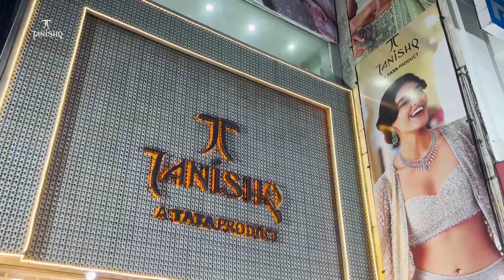Ajmer भाजपा प्रत्याशी और विधायक वासुदेव देवनानी ने अंबे माता मंदिर माता के किए दर्शन | MTTV INDIA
भाजपा प्रत्याशी और विधायक वासुदेव देवनानी ने अंबे माता मंदिर माता के किए दर्शन
कहा जनता की सेवा करना ही पहला धर्म
प्रधानमंत्री मोदी के नेतृत्व में आगमी चुनाव में डबल इंजन सरकार बनाकर जनता की समस्याओं को करेंगे दूर